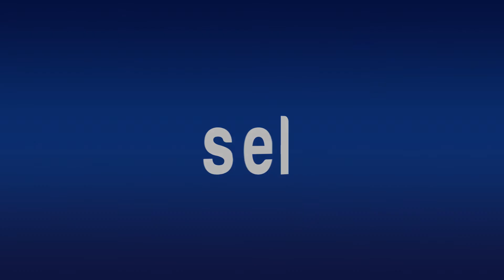Mazatlán es un destino auténtico: Miguel Rodarte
*Visitó el Tianguis Turístico de Mazatlán
*Promueve su estado, como las bellezas